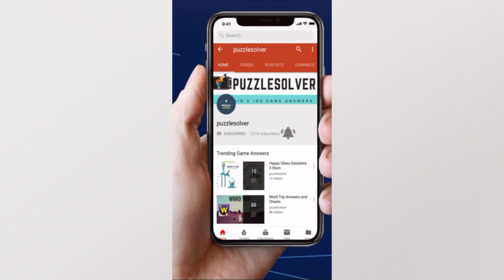Daily Jumble September 5 2019 | Jumble Answers for 9/5/2019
Here are the answers to all the Daily Jumble Puzzle Thursday September 5, 2019

If you need help with Monkey Wrench Daily Puzzle for September 5 2019, check this playlist